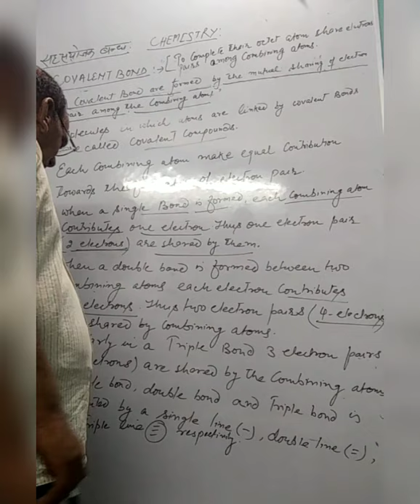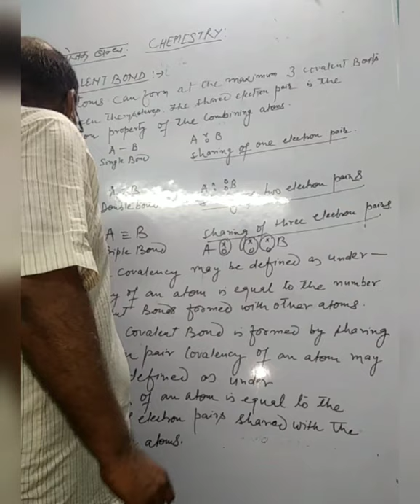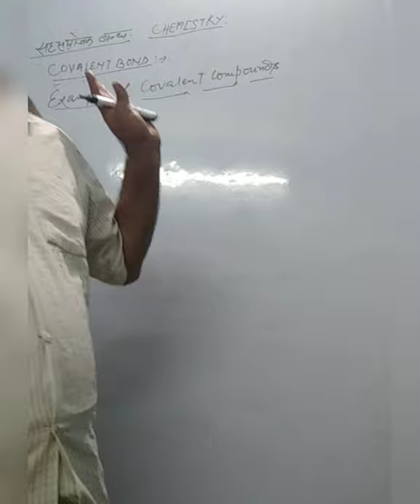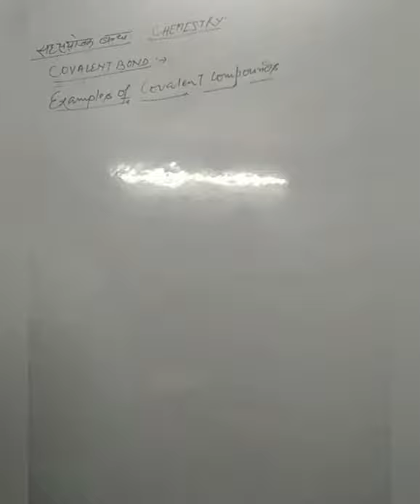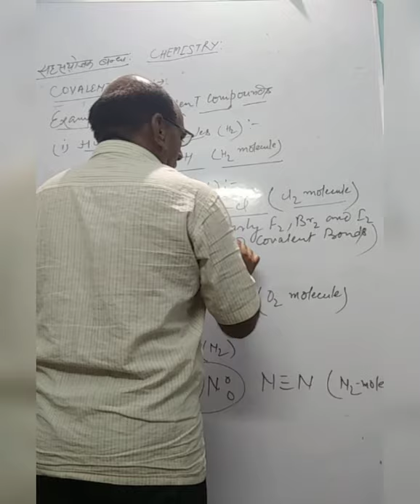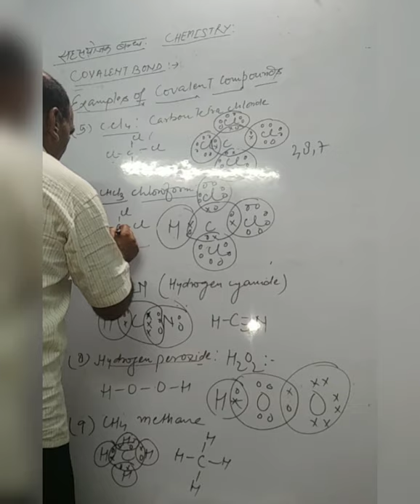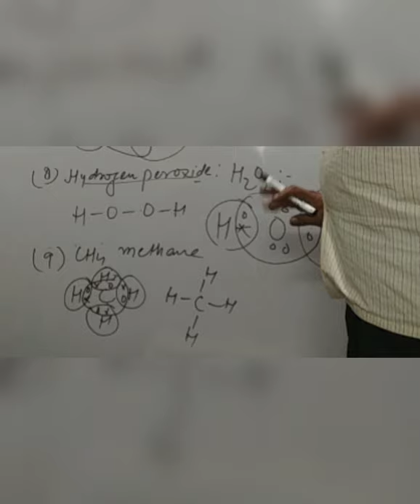Covalent bond, covalency, Examples of covalent bond